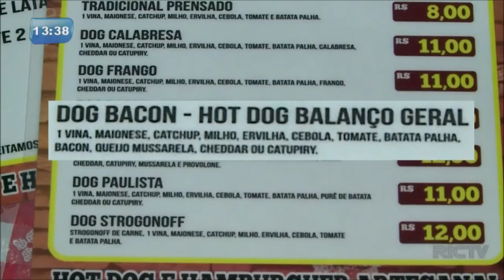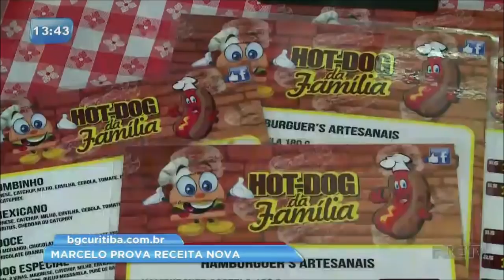O que tem no seu hot dog: conheça um cachorro-quente feito com estrogonofe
O Adriano e a Rosane montaram uma barraca de cachorro-quente e vários familiares trabalham no negócio. O Hot Dog da Família ficou famoso após participar do Balanço Geral. O repórter Marcelo Borges voltou na barraca e experimentou o cachorro-quente de estrogonofe.